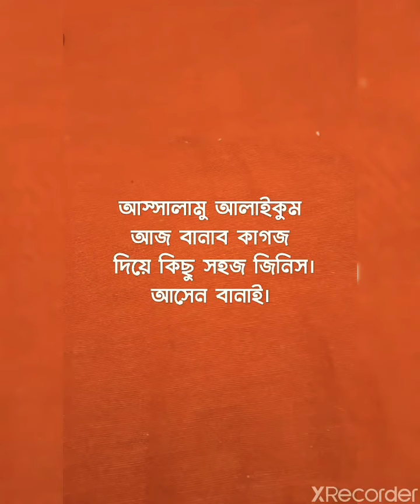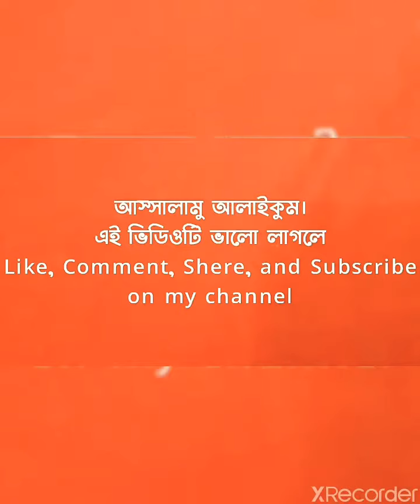কাগজ দিয়ে বিকল্প নখ বানানো। BD 5 minute craft.Arshadul hoque ILHAM.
কাগজ দিয়ে নখ বানানো।
আপনাদের যদি বিকল্প নখ দিয়ে হাতের নখ লম্বা করতে ইচ্ছে করে তাহলে এই নখ বানানো শিখুন